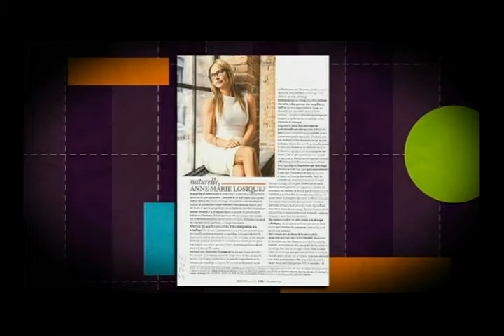Maillots, costumes de bain | Isabelle Gauvin - C'est Extra - 6 juin 2012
Magasiner et porter un maillot, trucs selon la silhouette, les tendances. Les imprimés animaliers, les couleurs vitaminées, les une pièce.